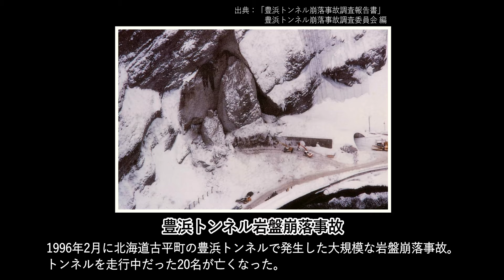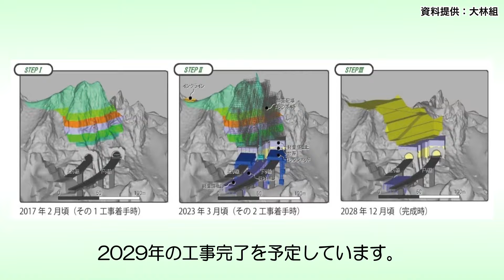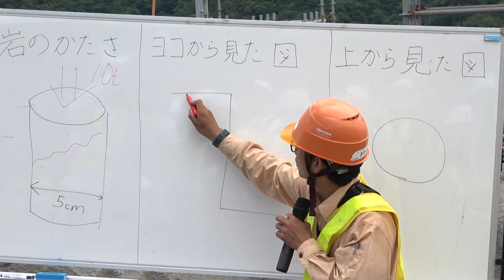【特集】巨大岩塊除去に挑む！足場の要塞内部に潜入～上信越自動車道北野牧現場見学会～/NEXCO東日本/大林組（建設通信新聞）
〇現在NEXCO東日本では、第２回現場見学会参加者募集をしています。詳細はこちら↓

〇詳細記事は建設通信新聞WEB刊から読めます↓（無料）

上信越自動車道北野牧トンネル上部にある約70ｍの巨大岩塊。
将来的に崩落の可能性があるこの岩塊を除去するために始まった北野牧現場工事は、世界初となる災害に備える予防保全工事として2017年から開始、2023年から本格的な岩塊掘削工事を開始。安全のため岩塊の周囲には無数の足場が設置され、その迫力から“足場の要塞”とも呼ばれ注目を集めています。
今回は、6月16日に行われた北野牧現場の見学会に密着し、幾重にも張り巡らされた安全対策、岩塊掘削工法の実演、岩塊周辺に建設された専用の作業導線等を紹介します。

【上信越自動車道北野牧工事】
　発注：東日本高速道路　　設計：応用地質　　施工：大林組

・落石対策工事に伴い発生する岩石等の受け入れ先 募集案内（NEXCO東日本HPより）

・高速道路のトンネル直上70mの崖で岩塊掘削に挑む（特集サイト・大林組HPより）

00:01 オープニング
00:40 工事概要解説
02:03 見学会開始（インクライン・巨大リフトで現場へ）
03:06 岩塊掘削現場（掘削工法解説）
04:13 掘削実演
05:02 削られた岩石の活用について
05:34 巨大足場解説
06:34 仮桟橋の巨大クレーン
06:58 ロックシェッド解説
07:27 工事用モノレール
08:02 見学者感想
08:55 発注者コメント
09:42 施工者コメント

◎日刊全国紙「建設通信新聞」は、建設産業に関わる人々に価値ある、
　的確な情報をお届けしています。

　リリース・取材依頼もお待ちしています⇩